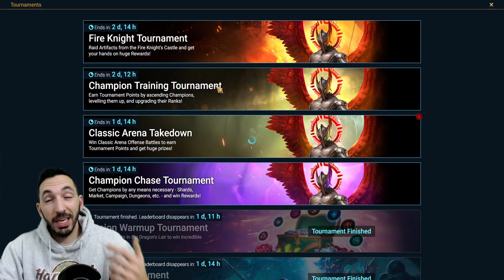Brago on the OFFENCE! | DAY 44 F2P | RAID SHADOW LEGENDS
Join my club in game - Cold Brew Crew
$25K Tournament Coming in the Future in World War Doh!

💻▼ Play Raid: Shadow Legends on PC (60FPS) through Bluestacks!▼💻